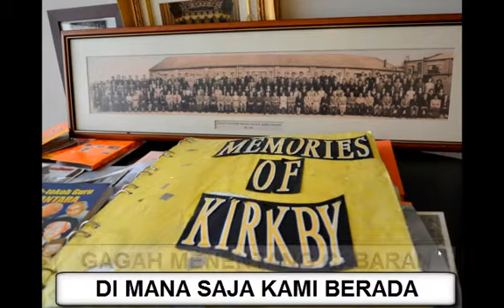Kirkby Song & Lyric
Kirkby Song and Lyric